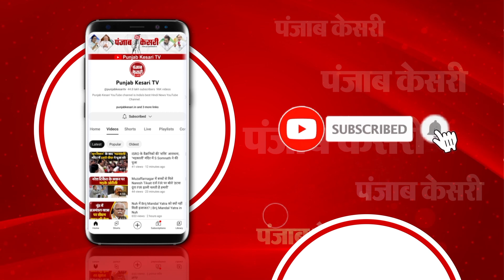4 मार्च को पेश होगा दिल्ली सरकार का वार्षिक बजट, Atishi ने कही ये बात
4 मार्च को पेश होगा दिल्ली सरकार का वार्षिक बजट
वित्त मंत्री आतिशी पेश करेंगी दिल्ली सरकार का बजट
विधानभा में वित्त मंत्री आतिशी ने आर्थिक सर्वे पेश किया
अधिकारियों के हस्तक्षेप के बावजूद दिल्ली में प्रति व्यक्ति आय बढ़ी है: आतिशी